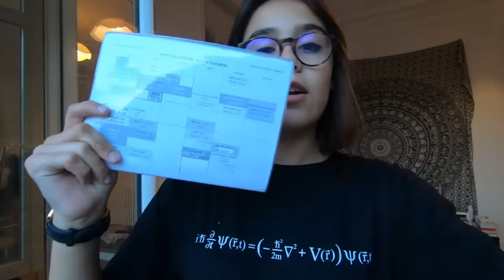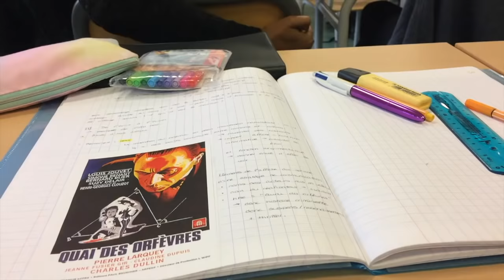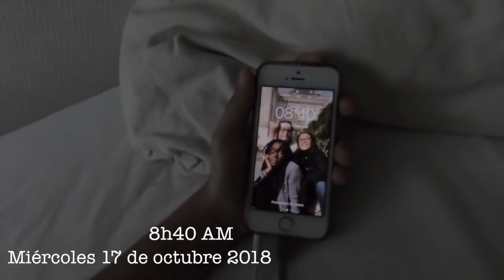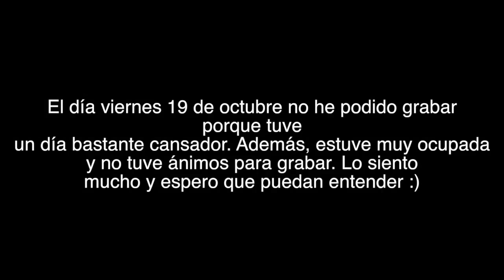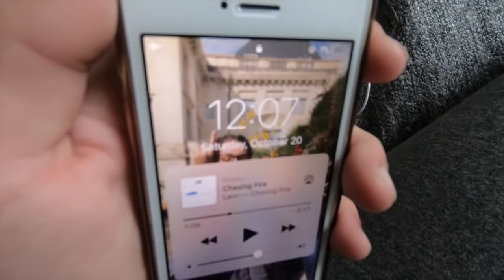UNA SEMANA CONMIGO EN CLASES || ¡Amigos, Estudios, Colegio y más!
¡Hagamos que este video llegue a 500 likes!

Musical.ly: @isadoravera
Facebook: Isadora Vera (la página, no mi Facebook personal)

Q&A:

¿Cuándo es tu cumpleaños?
18 de junio

¿Dónde vives?
Tours, Francia

¿Cúando subes videos?